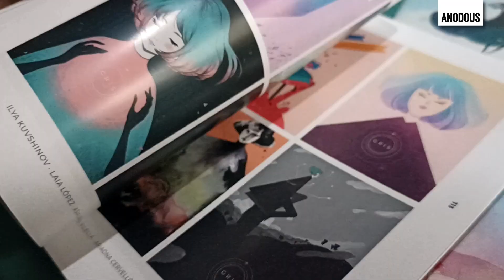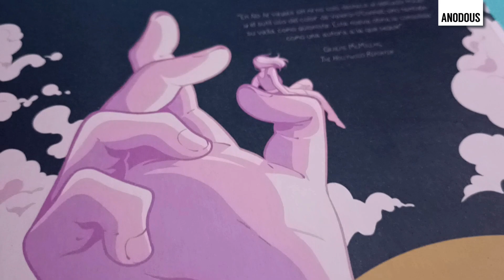💧El PROBLEMA de la Salud Mental🧠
Guion:  CraZz Pradd - Misii Flynn
Narración: CraZz Pradd
Edición: CraZz Pradd

NUESTRAS CUENTAS DE TWITTER:
Misii - @MisiiFlynn
CraZz - @CrazzPradd

Si te ha gustado puedes darle al "LIKE". Si te ha gustado mucho puedes COMPARTIRLO, eso seria lo mejor! Y si no te ha gustado puedes darle "DISLIKE" que para eso está, aunque preferimos que nos lo hagas saber también con un comentario respetuoso y educado si puede ser ;)